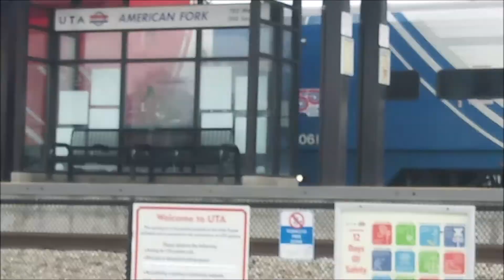Hero by Skillet - A Railroad Music Video (Instrumental Version) (Read Pinned Comment Below)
Footage from my cellphone belongs to me and my Railfanning Channel.